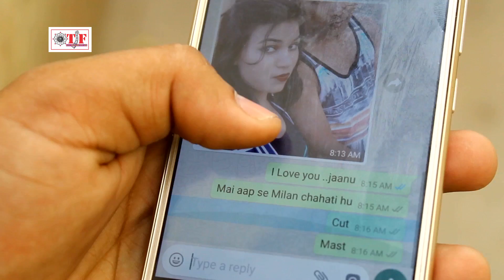Deepak Tiwari का सुपरहिट (2018 )VIDEO SONG - भतार शक करता - Latest Bhojpuri Hit Song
Video director :- #

TF  -4906